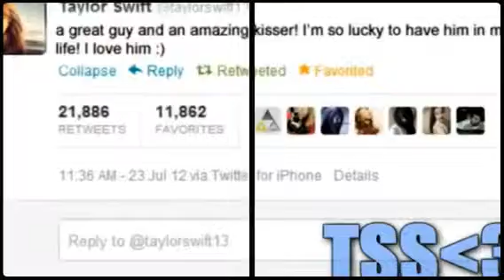NOTHING LASTS FOREVER SWENNEDY (Created